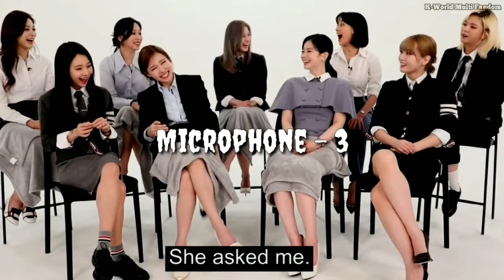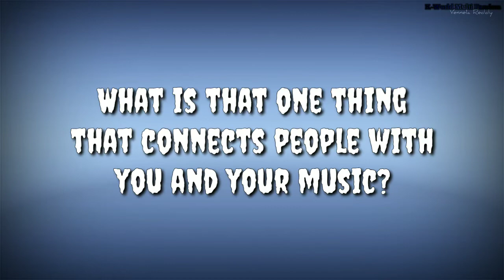Twice is a mess in an Indian Interview | Twice funny moments in interviews and Members Reaction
Li Ke ..Comment and Share

Twice Interview
Twice Latest Songs
kpop Reality Shows
Twice Indian Interview
Twice Edits
Twice Funny edits
Twice Reality Show

Please check it out below Funny Videos ✨✨✨

. Keep Supporting 💪🏻
Keep Loving ❤
Keep Sharing ⤴